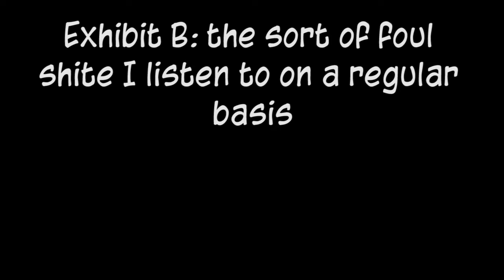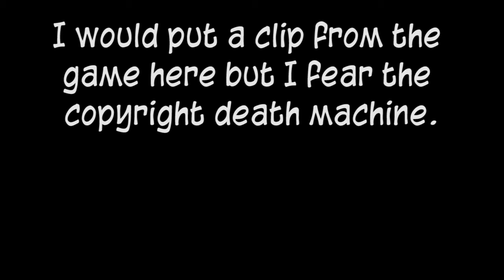Vib Ribbon OUT NOW in America!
This video took me less time to make than it took you to watch. Drinking game: take a shot every time I say "um".